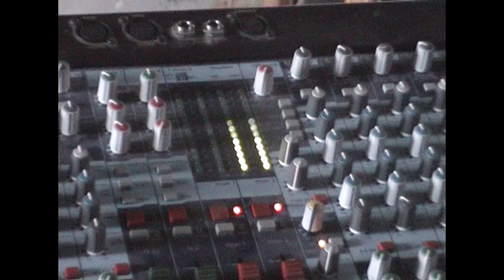Keep Dancing Inc - Silent & Satisfied (Official Video)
Shot by Keep Dancing Inc
Edited by Eugène Signoret